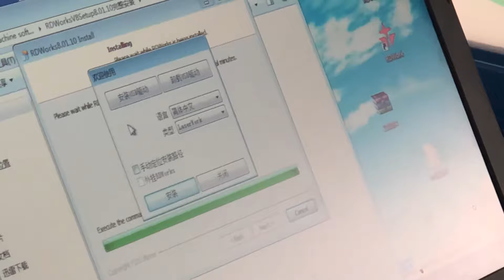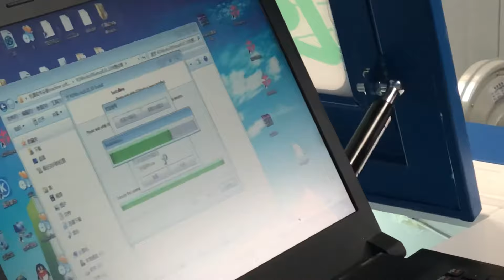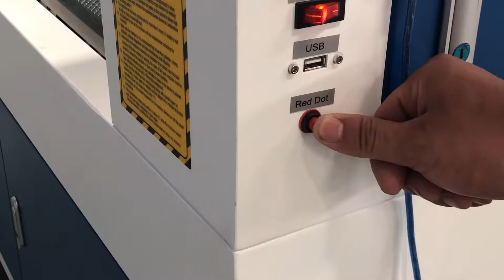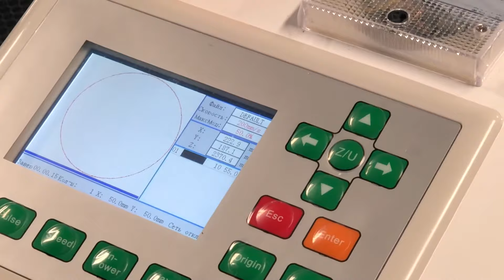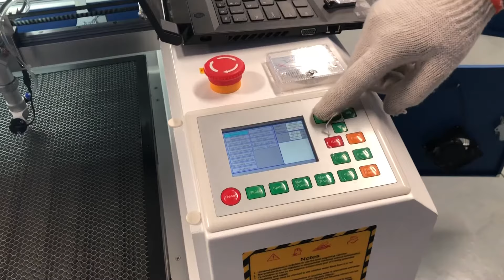9060 laser cutting machine installation guide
from this video, you can know how to install new laser cutting machine after you received it.